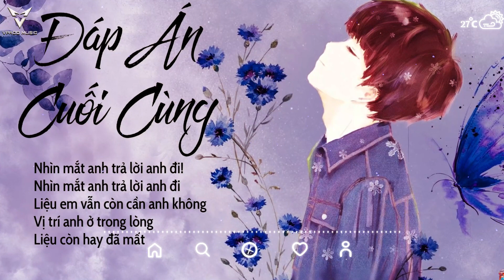Đáp Án Cuối Cùng Vprod Lofi - Quân A.P | Nhìn Mắt Anh Trả Lời Anh Đi Remix ♫Nhạc Chill Lofi 2022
Lời bài hát: Đáp Án Cuối Cùng
Ca sĩ: Quân A.P

Trùng hợp thay mưa đang rơi lúc này
Càng nhân thêm niềm đau của một người vẫn đang tổn thương
Ngày mấy tháng nào đây anh quên luôn rồi
Điều anh nhớ nhất là chỉ mới đây thôi

Là hôm nay dù ngồi cạnh bên nhau
Không nói với nhau một câu
Mình không như giây phút đầu
Hình như em muốn nói gì nhân tiện nói đi
Còn gì muốn giấu anh không

Đùa chẳng vui đâu em nhé
Chẳng ai muốn 1 lời chia tay
Đừng bóp tim anh như vậy
Thật sự anh không muốn nghe
Đừng làm như thế cứ hết lên cho hả hê
Cứ mắng anh như ngày xưa còn hơn em chẳng nói gì

Nhìn mắt anh trả lời anh đi
Liệu em vẫn còn cần anh không
Vị trí anh ở trong lòng
Liệu còn hay đã mất
Xin em làm ơn cho anh lý do vì sao em như vậy
Một đáp án thật giản đơn
Chỉ mỗi ba từ thôi
Hết yêu rồi...

Anh không nỡ thât sự anh không nỡ
Cứ ngỡ mỗi khi mình sai thì cả hai cũng sẽ quay lại
Tình yêu ai cũng điên cuồng cuối cùng vẫn buông
Buộc lòng đường ai nấy đi

Đùa chẳng vui đâu em nhé chẳng ai muốn 1 lời chia tay

Xin em làm ơn cho anh biết lý do vì sao em như vậy
Hết yêu rồi ...

Nước mắt em không thèm rơi khi em bước đi
Từ lâu cái tôi của anh quá lớn
Lại khóc !!!

Hết yêu rồi

Hết yêu rồi ...
► Tất cả các ca khúc chúng tôi sử dụng trong video đều được sự đồng ý cho phép của Tác giả và Ca sĩ

Like Fanpage ,đăng Ký Group theo dõi ủng hộ VPROD MUSIC tại đây nhé !

© Copyright by VPROD Music ☞ Do not Reup"